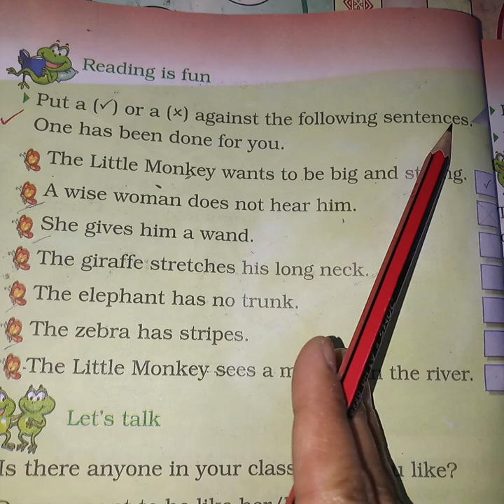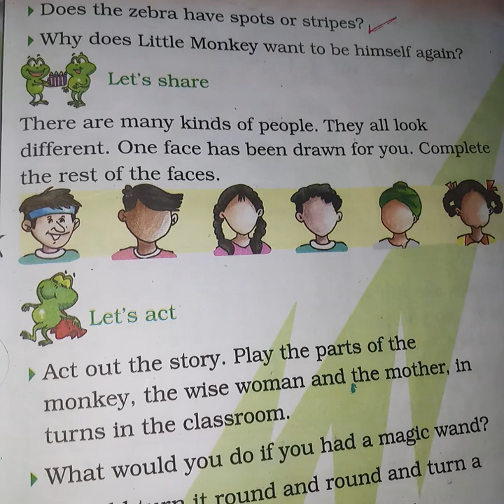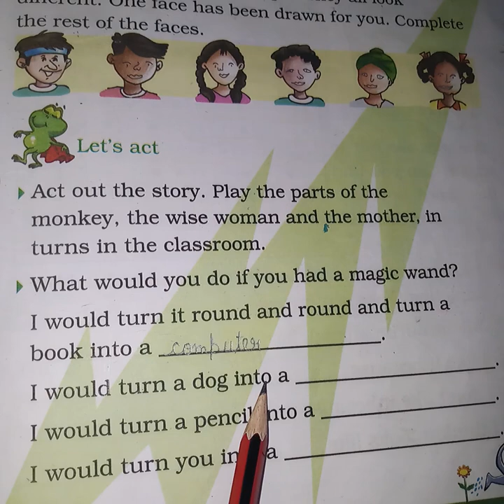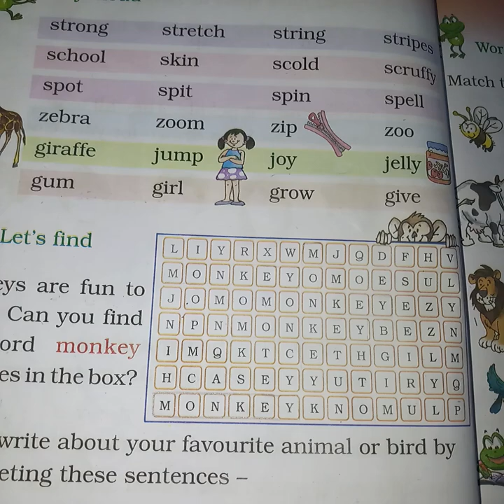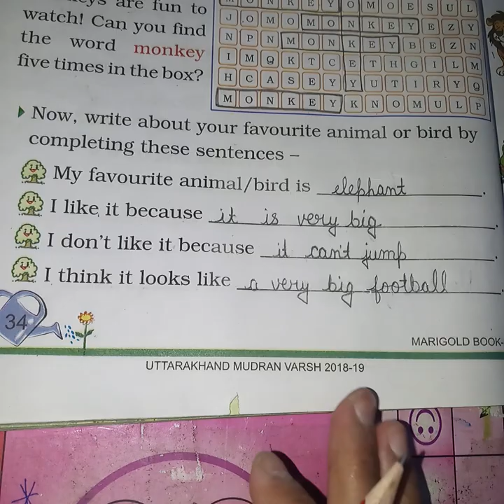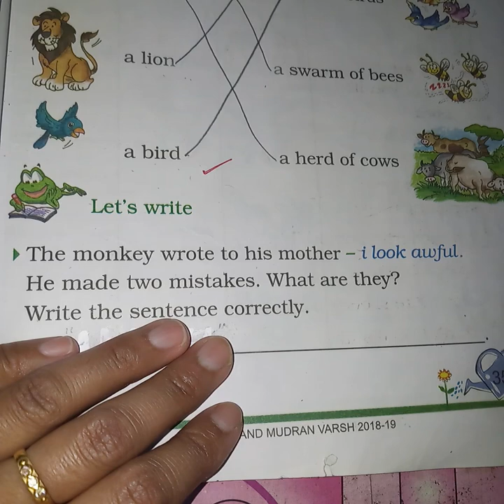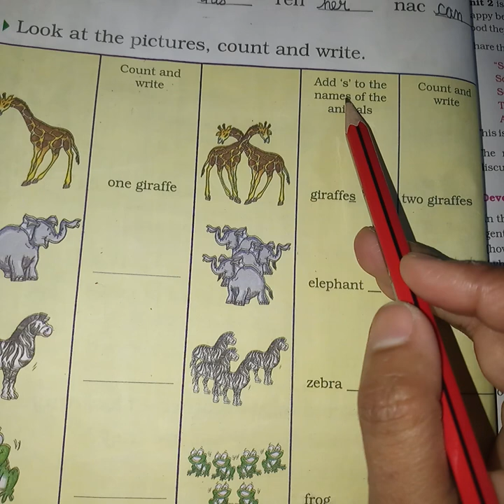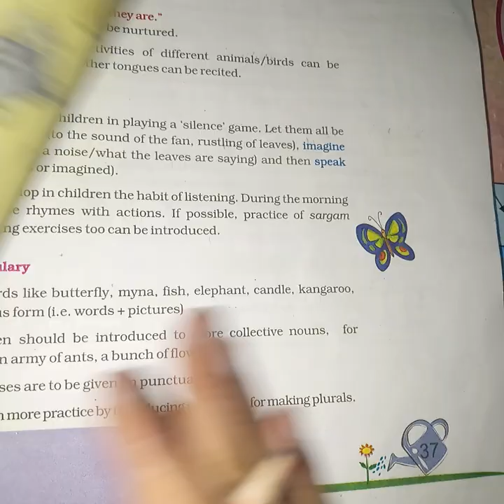NCERT ENGLISH, CLASS 2, UNIT 2, Chapter 4 Book Work Video 3